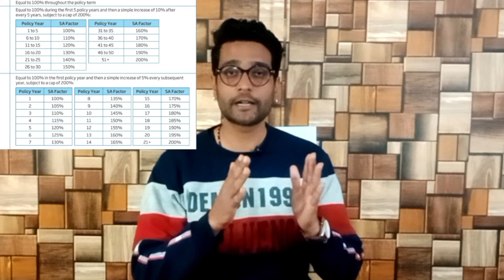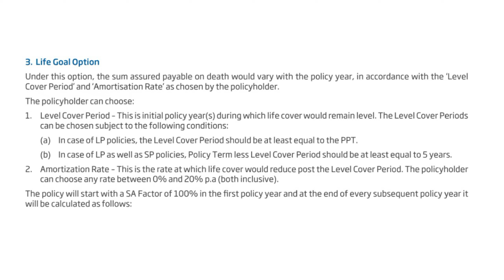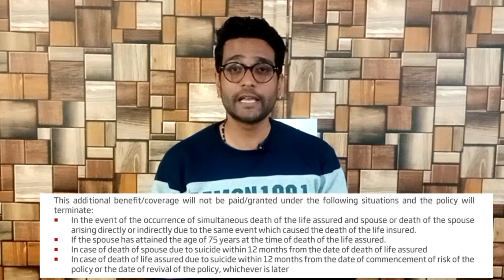Hdfc Life click 2 Protect Super Term Insurance Plan explained in Hindi.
In 2022 Hdfc life launched one of the industry's most comprehensive term insurance plans with a lot of very new features. I have covered all the features in detail.

Plan your insurance and invest in Mutual Funds with us

All videos of 'Ashutosh Shukla Finance' videos are for education and information purposes only. The videos should not be considered investment, insurance advice, or recommendation. The user must perform a self-assessment before investing.
This is our view, and mutual funds and equity investments are subject to market risk. Please read all offer documents before investing.